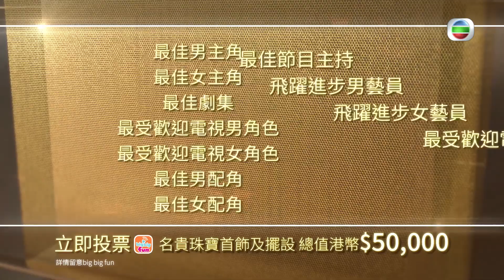萬千星輝頒獎典禮2020 | 最佳女主角 | 視后 | 投票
【萬千星輝頒獎典禮2020】最佳女主角

今年視后係邊個？今個星期日晚8:00一齊睇【萬千星輝頒獎典禮2020】就會知道！你投票揀咗《最佳女主角》未呀？個個女主角都係好戲之人唔識揀？所以就係靠你投票揀視后！未投票就快啲上big big fun 投票啦！